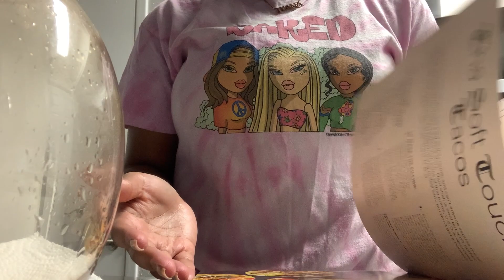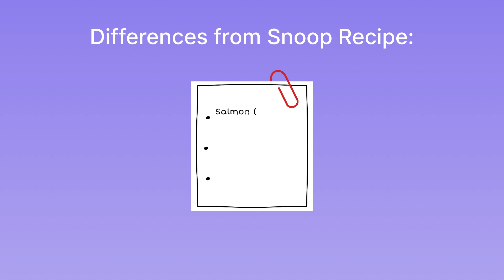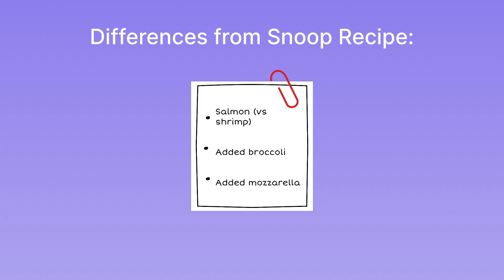Cooking Crook Alfredo 👩🏽‍🍳🍽️ | Naori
Welcome to my bubble! 🙂

Happening today in my bubble, we're back with another Snoop Dogg recipe!